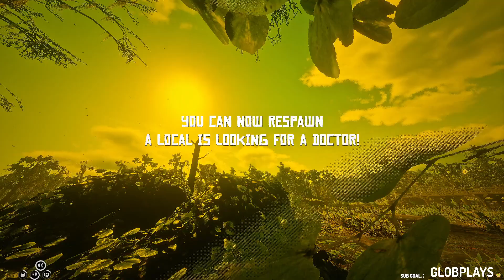[DRB RP] Day 10 | Willie Snittle | With the Crew! @oldmangaming1968 !server !discord